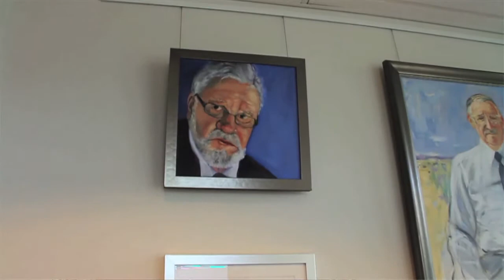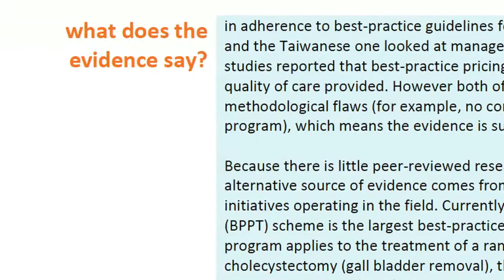Deeble Institute Video 2014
Deeble Institute - Connecting Health Policymakers, Practitioners and Researchers